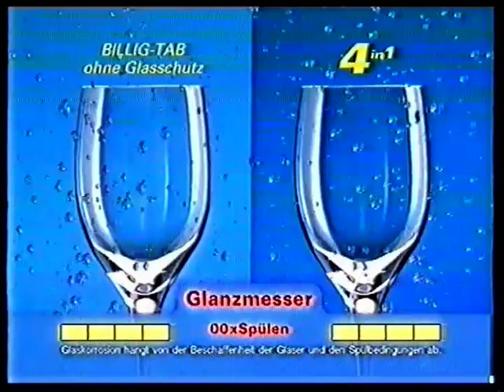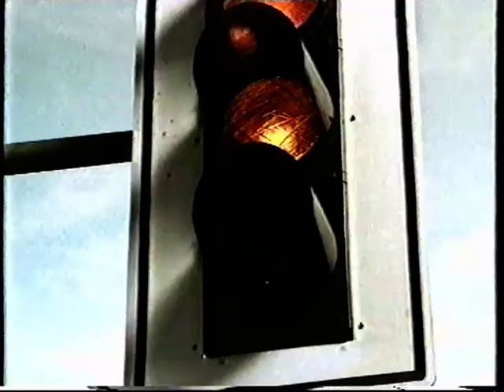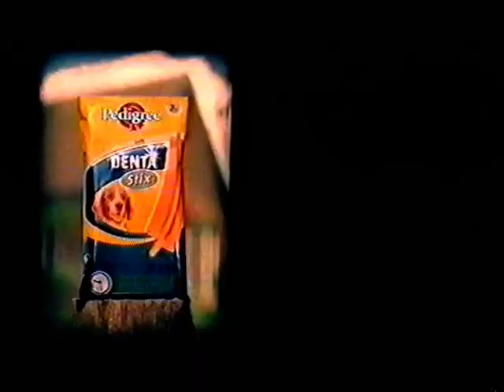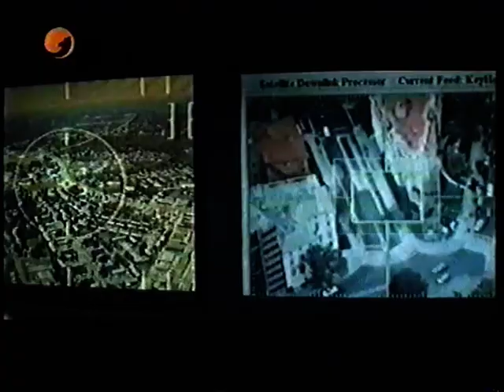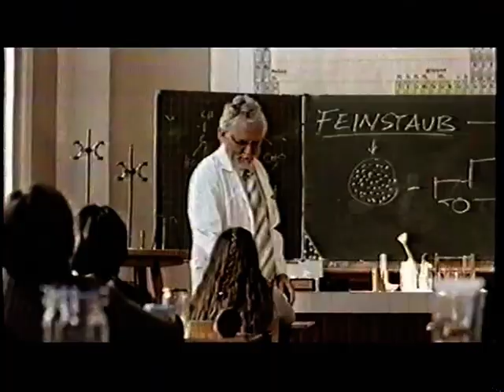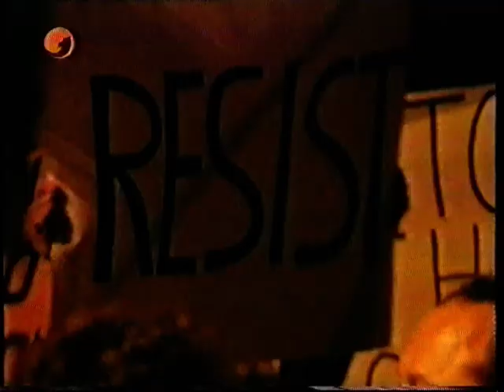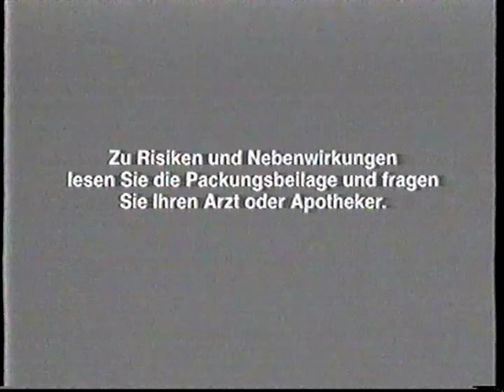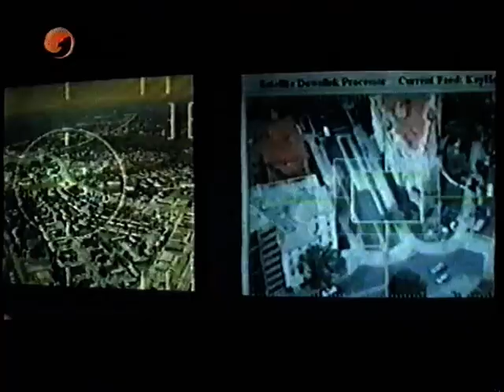Kabel eins 06.06.2005 Werbeblöcke bei Akte X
Es beinhalten vier Werbeblöcke die während ''Akte X'' ausgestrahlt wurde

Die Folgen hießen Ein unbedeutener Niemand & Der Pakt mit den Teufel